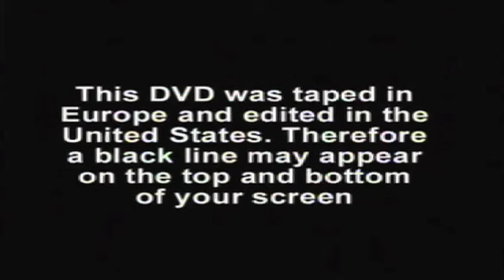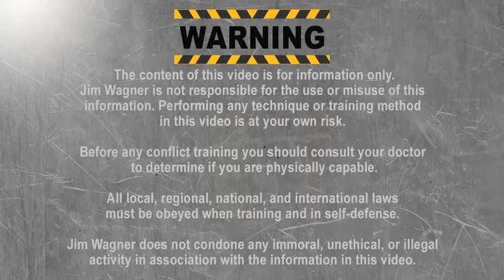Bouncer & Doorman Defensive Tactics: Part I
This video is for EVERYONE working the door of a bar, nightclub, or exclusive club in order to keep you and your patrons safe, and to reduce the legal liability for the establishment. Part I covers the following tops: 1. Profession Appearance 2. Door Position 3. Threat Zones 4. Alert Stance as presented by Jim Wagner, the founder of the Reality-Based Personal Protection.